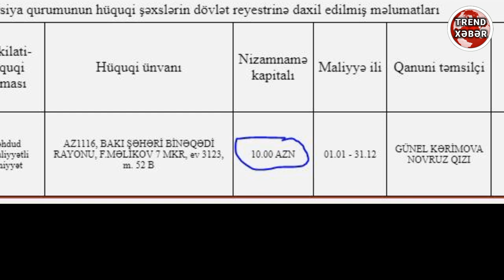SON DƏQİQƏ! Gəncənin icra başçısının HƏRKƏSİ MAT QOYAN ƏMƏLLƏRİ - 10 MANATLIQ...